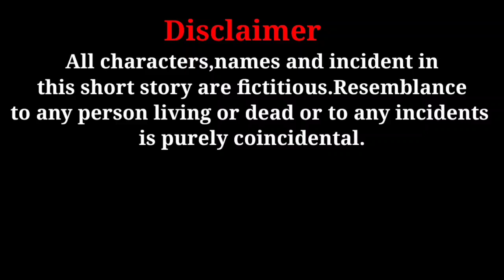Kartavya Short movie Official Trailer । कर्तव्य मूवी ट्रेलर । Movie trailer। Bapini Entertainment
About This Vedio:
This is Kartavya short Movie trailer

Full Movie release on Friday 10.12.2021
8PM night.

Hi friends
I am Tapan Panda, this is my YouTube channel Bapini Entertainment,in this channel, I will try to entertain by short story motivational video, comedy & other entertainment videoes.

Important Notice:-All the persons shown in this  video taken permissions.

TK Panda